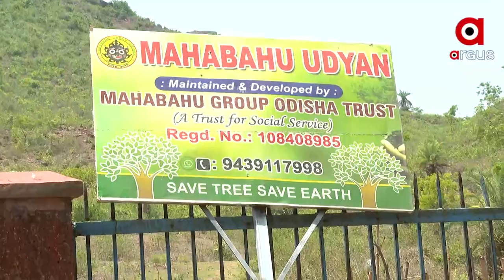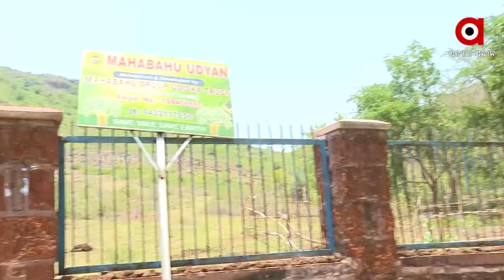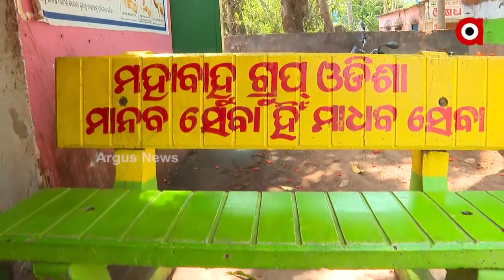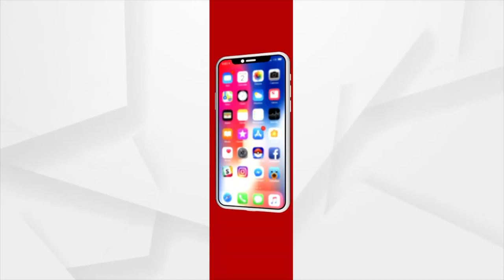Samaj Seva: Mahabahu Group, Odisha Trust | Argus News